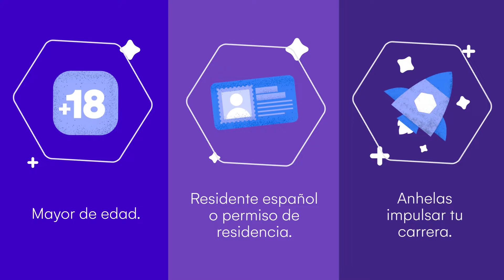Ironhack España - Fórmate en tecnología ahora y empieza a pagar cuando encuentres trabajo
Este 2024, podrás formarte y cambiar tu vida profesional para siempre sin realizar ningún desembolso hasta que cobres tu primera nómina. ¡Sí, con Ironhack y Bcas es posible! Elige entre nuestros Bootcamps en desarrollo web, diseño UX/UI, análisis de datos o ciberseguridad y encuentra el trabajo que siempre has soñado.